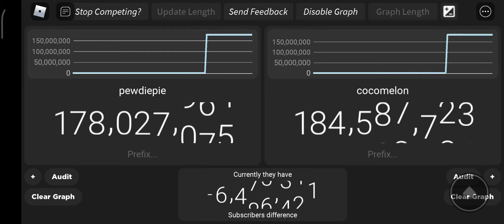cocomelon win pewdipie in2024😫😫😫 video